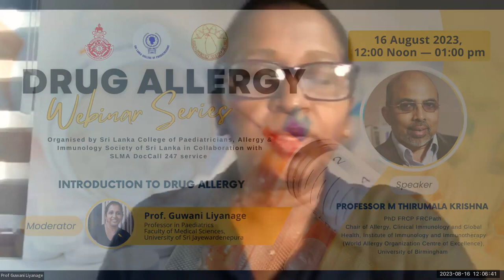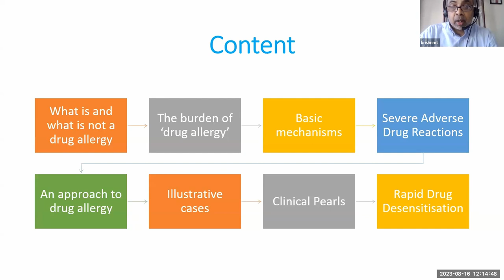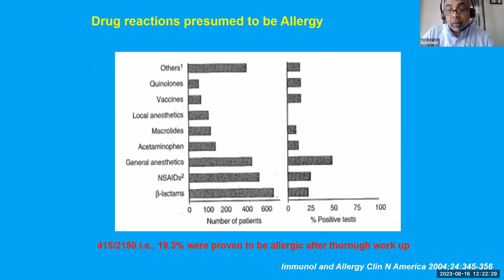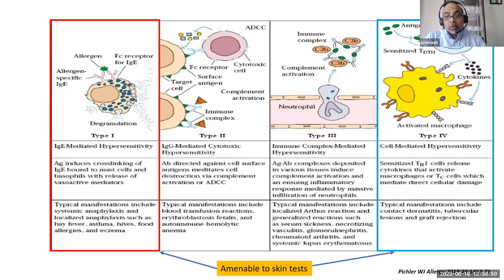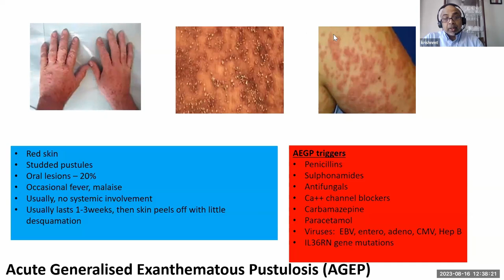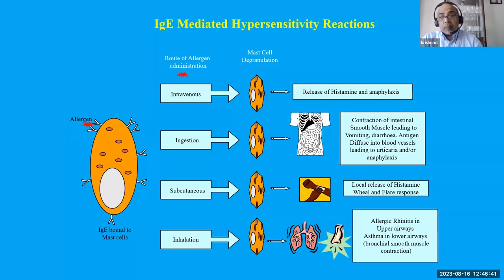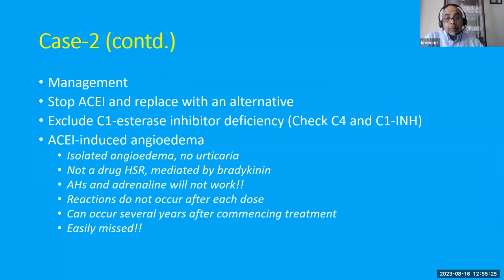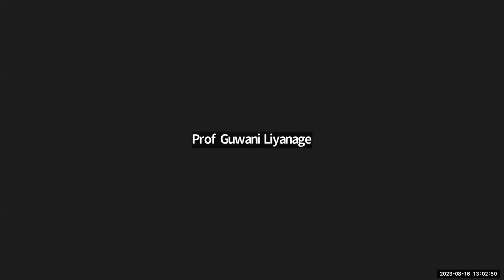Drug Allergy - Webinar - Introduction to Drug Allergy - 16.08.2023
Drug Allergy - Webinar Series
Organised by Sri Lanka College of Paediatricians, Allergy & Immunology Society of Sri Lanka in Collaboration with SLMA DocCall 247 service

Topic: "Introduction to Drug Allergy"

Speaker: Professor M Thirumala Krishna
PhD FRCP FRCPath
Chair of Allergy, Clinical Immunology and Global Health, Institute of Immunology and Immunotherapy (World Allergy Organization Centre of Excellence), University of Birmingham

Moderator: Prof. Guwani Liyanage
Professor in Paediatrics